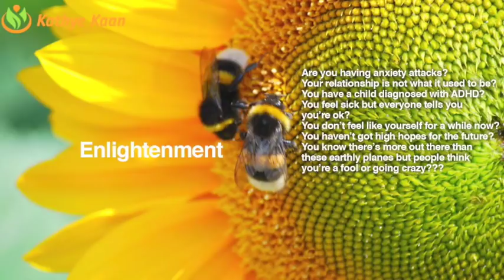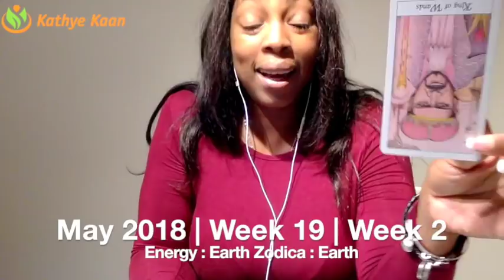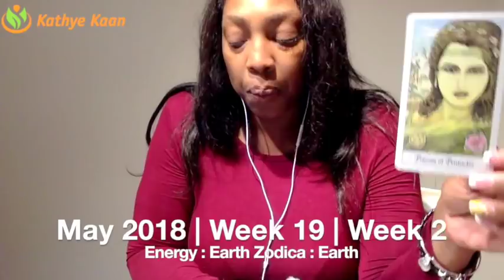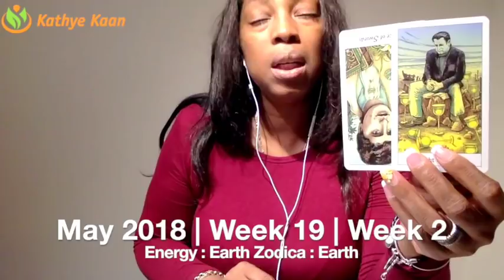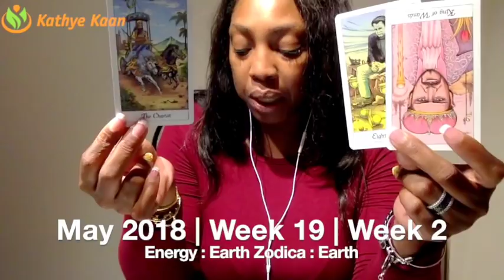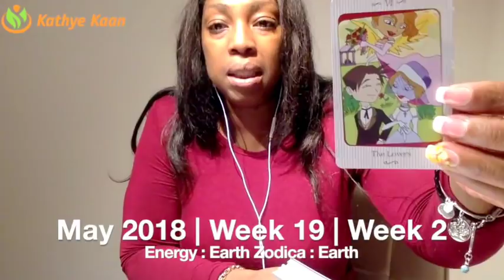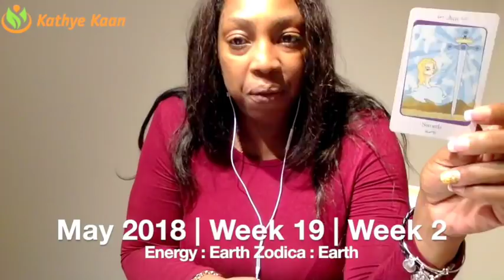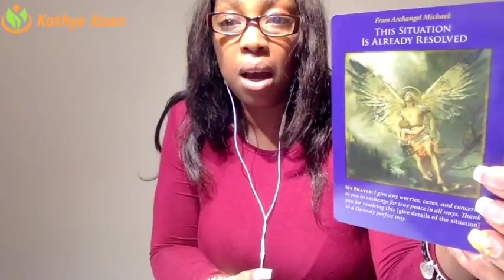SAGITTARIUS Weekly Psychic Tarot Reading | Horoscope | Week 19 | MAY 7 - 13